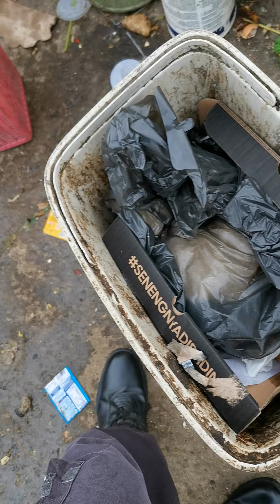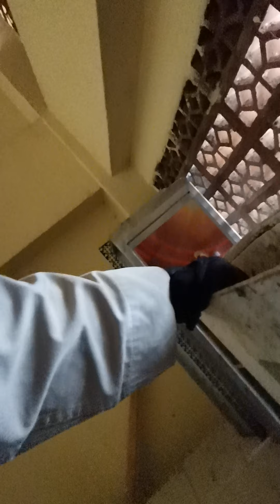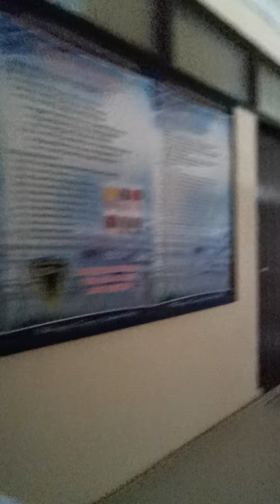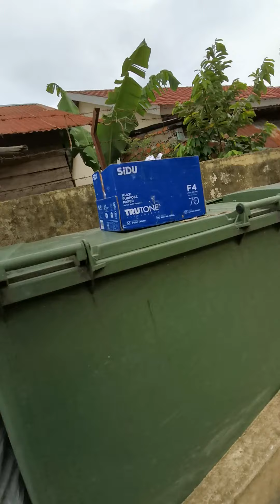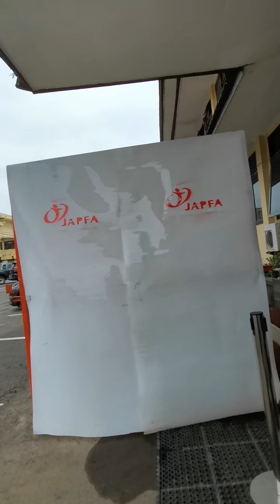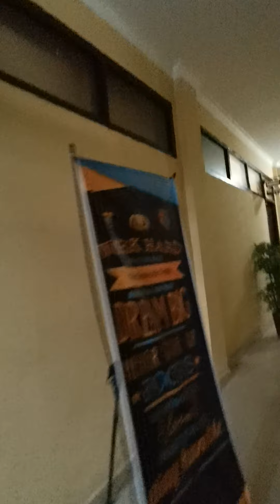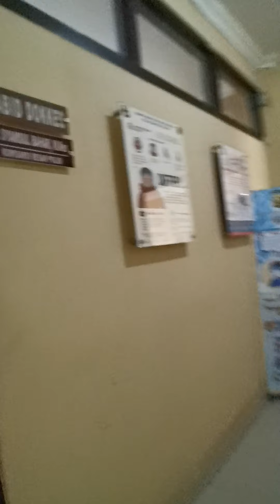Work social angga patrol law waste and workers&salary in town Plg asservice effortnoblepeace from(2)